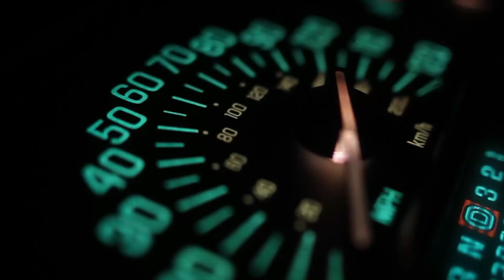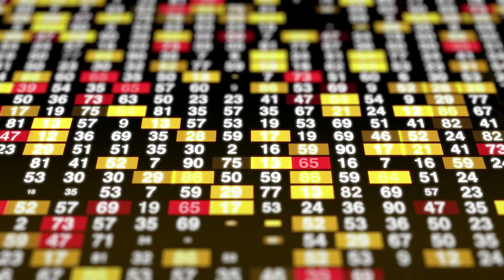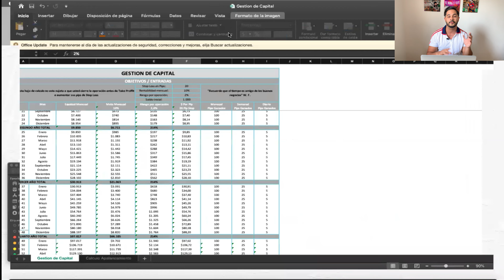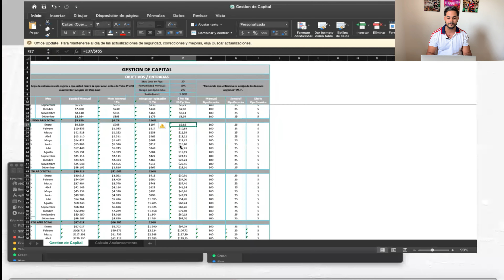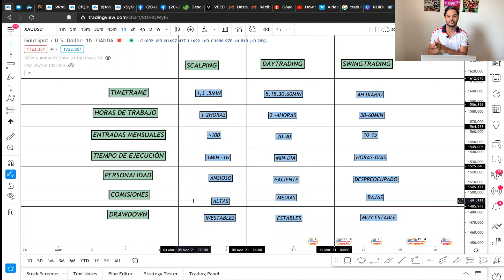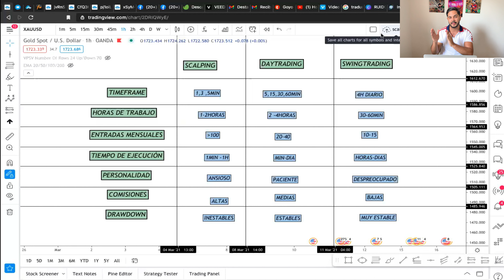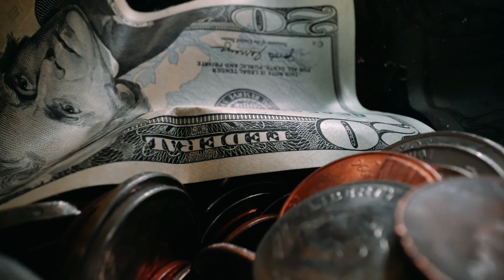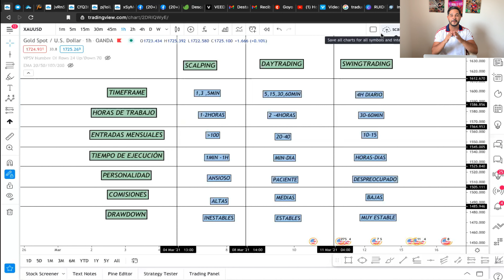Elige tu mejor ESTILO DE TRADING para forex | DAY TRADING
Con este video no quiero que pienses que hay un estilo mejor que otro lo más es que te puedas adaptar el que mejor te sienta como trader sin descuidar las otras áreas de tu vida.